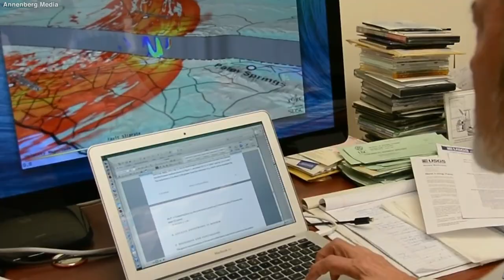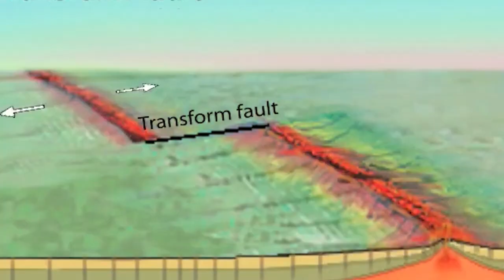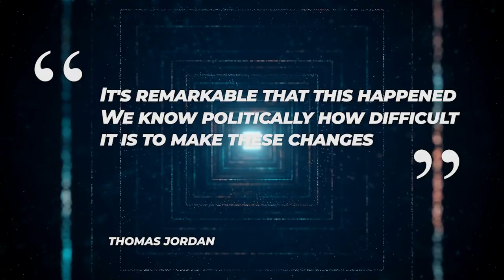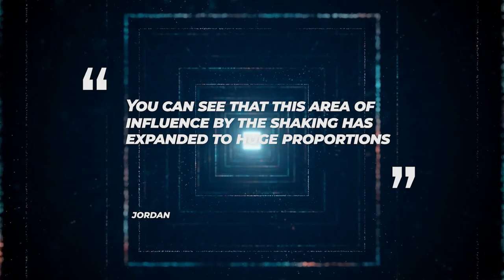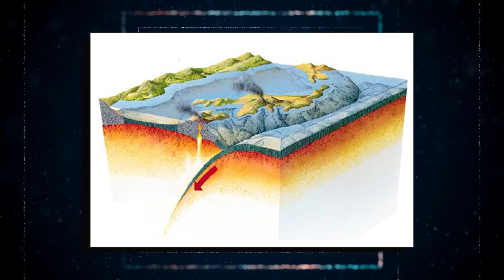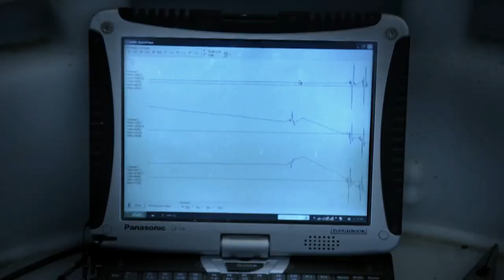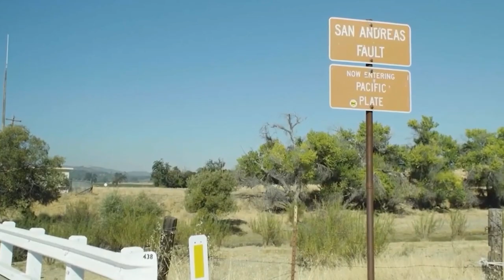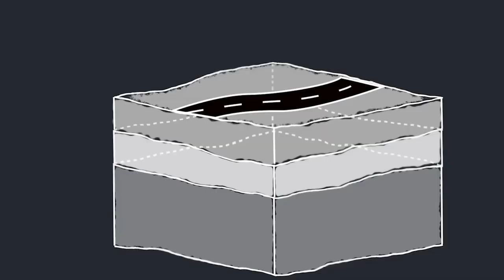¡La Grieta De San Andrés Está A Punto De Provocar El Mayor Tsunami De La Historia!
Este es un mapa de California, donde la línea verde atraviesa el estado desde el Mar Salton en el sur, hacia el norte a lo largo de unas 800 millas a través de regiones costeras y del interior, revelando la ubicación de la falla de San Andrés. La falla es famosa por dividir California por la mitad y provocar terremotos mortales que mantienen en alerta al gobierno estadounidense y a los californianos. Siempre se vigila de cerca, pero recientes descubrimientos indican que se avecina algo aún más catastrófico. La pregunta es: ¿cuándo cederá por fin la falla de San Andrés? ¿California se hundirá en el mar? La expectación ante un acontecimiento de tal magnitud es palpable, y los científicos corren contrarreloj para encontrar respuestas antes de que sea demasiado tarde. Acompáñanos a analizar los ominosos indicios de que la falla de San Andrés está a punto de agrietarse, y lo que esto podría significar para California y el mundo.
La falla de San Andrés es un nombre que inmediatamente hace pensar en terremotos catastróficos, especialmente para quienes viven en California. Es una grieta importante en la superficie de la Tierra que se encuentra en el extremo occidental de Norteamérica. Se extiende a lo largo de más de 800 millas, en dirección noroeste, desde el extremo norte del Golfo de California, pasando por la parte occidental del estado, hasta llegar al Océano Pacífico, en la región de San Francisco. Lo que hace que esta falla sea tan temida es el constante movimiento tectónico detectado alrededor de su base, que suele provocar terremotos a lo largo de su recorrido. Un trágico ejemplo que aún resuena entre los estadounidenses es el destructivo terremoto que se produjo en 1906.